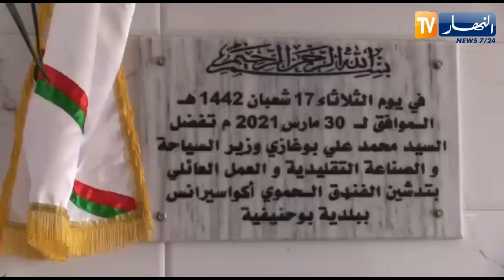وزير السياحة من معسكر يشيد بمقوماتها السياحية التاريخية والحموية ويدشن 3 فنادق ذات خدمات راقية